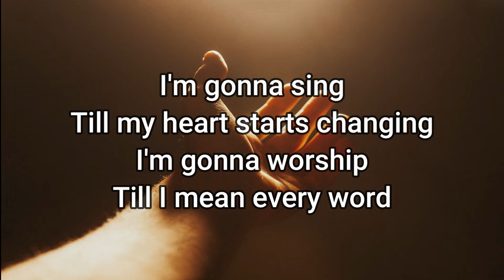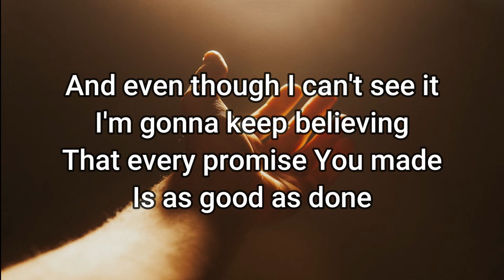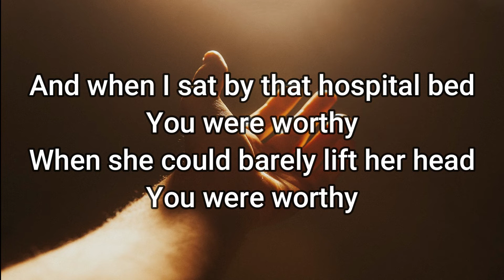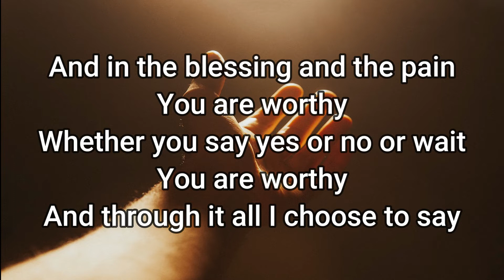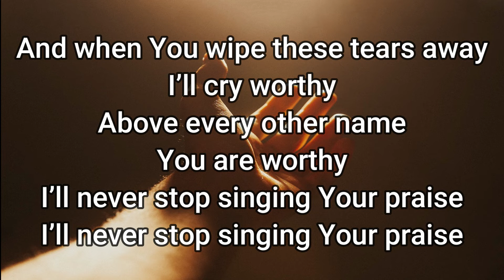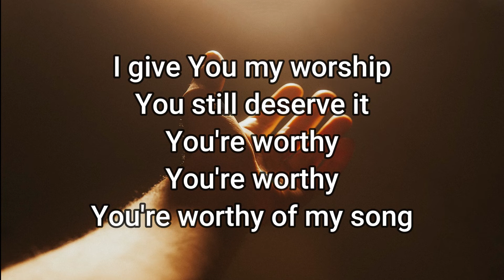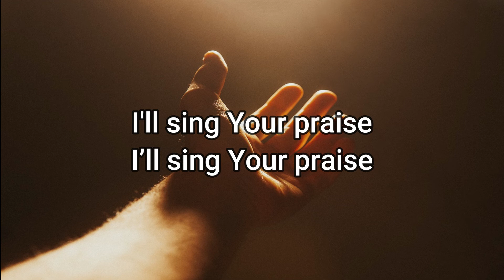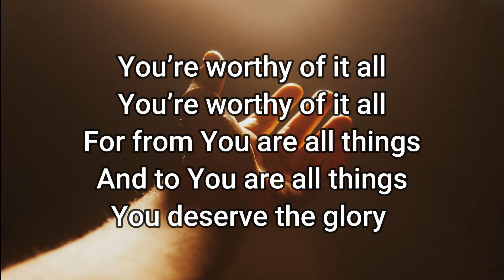Worthy Of My Song - Lyrics (feat. Phil Wickham & Chandler Moore) - Maverick City Music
Worthy Of My Song - Worthy Of It All - Lyrics(feat. Phil Wickham & Chandler Moore) | Maverick City Music